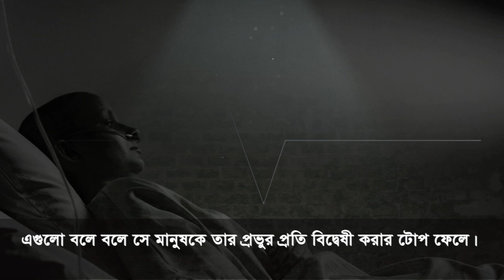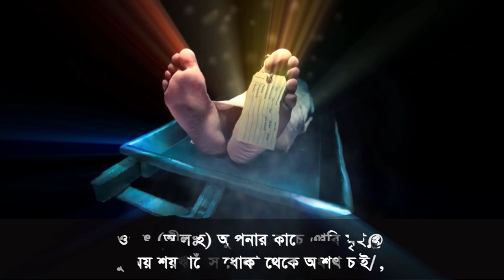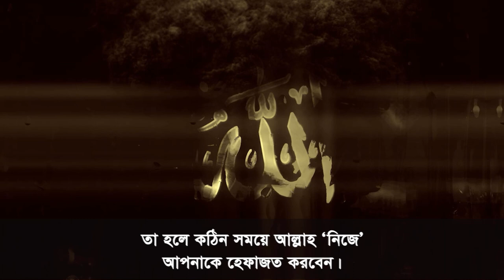মৃত্যুর সময় আত্মা এবং শয়তানের যে টোপ নিয়ে আসে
ইবলিশ শয়তানের মৃত্যু কিভাবে হবে আজরাইল, আত্মা কি সত্যিই আছে,মানবদেহের আত্মার রহস্য,মৃত ব্যক্তির আত্মা কোথায় যায়,মৃত ব্যক্তির আত্মা ৪০ দিন পর্যন্ত কেনো আসে,আত্মা আসলে কি,আত্মার রহস্য,আত্মার বিজ্ঞান মালাকুল মউত আজরাইল,মালাকুল মউতের জান কবজ,ফেরেশতা মালাকুল মউত,মালাকুল মউত কিভাবে রুহ কবজ করে
মৃত্যুর সময় শয়তান কি করে
আজরাইল কিভাবে জান কবজ করে,
আজরাইলের ঘটনা,
আজরাইল আঃ এর মৃত্যুর ভয়ংকর কাহিনী,
আজরাইল জান কবজ করে,
আজরাইল এর ওয়াজ,
আজরাইলকে থাপ্পর,
কবরের আজাব আজরাইল,
মুসা আঃ ও আজরাইল ঘটনা,
শয়তানের আজরাইল ছবি,
মৃত্যুর সময় আজরাইল কে ঢিল মারা,
আজরাইল ফেরেশতা দেখতে কেমন,
হযরত আজরাইল আঃ দেখতে কেমন